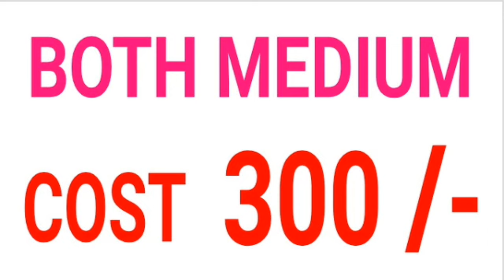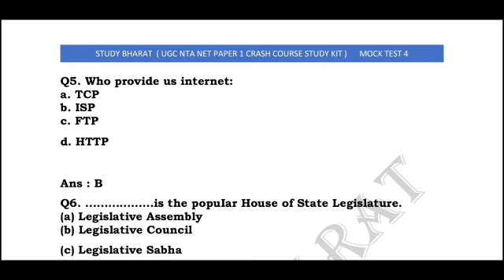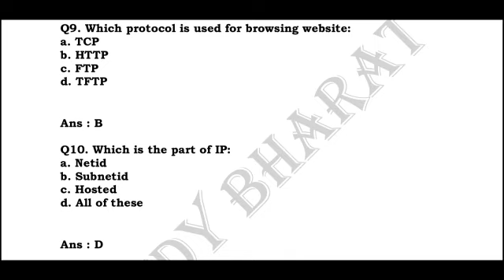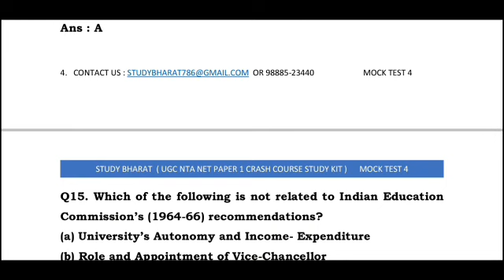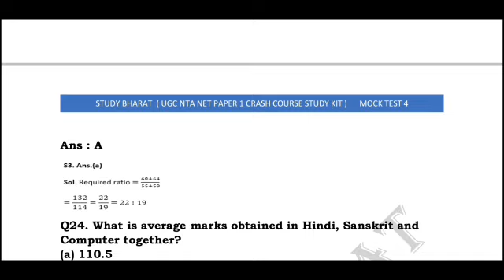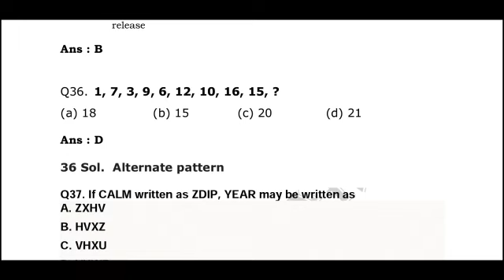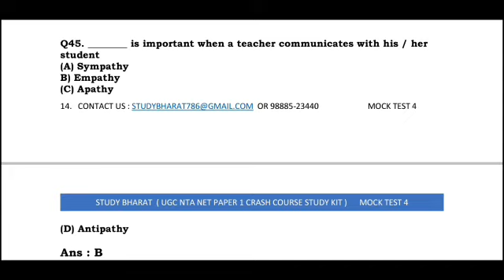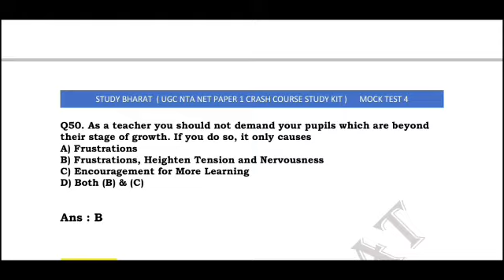MOCK TEST 4 ugc net June 2019 Paper 1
JAI HIND